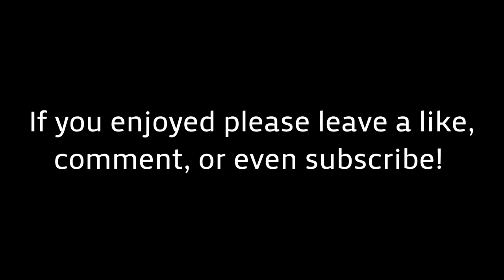SNOW The Movie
- After tons of editing and gathering clips, the movie is finally here!! This movie took me over 1 month to make and used over 40 Gigabytes of memory! I really hope you guys like the movie. It took me many hours of hard work to make this happen.

1. Ed Sheeran - I'm In Love With The Coco (Hitimpulse Remix)
2. A$AP Ferg - Hood Pope
3. M83 - Outro
4. The Black Keys - Tighten Up
5. Wiz Khalifa - Medicated

- Leave some comments if you liked it!

- Suggestions? Inbox me.

Pc Specs:
-Intel Core I5 3570k 3.6 Ghz
-Msi GTX 660 Graphics card
-16 Gb Kingston HyperX Blue RAM
-Corsair CX600m PSU
-Thermaltake Commander Case
-1Tb Toshiba HDD
-Cooler Master Hyper 212 Evo Cpu Cooler